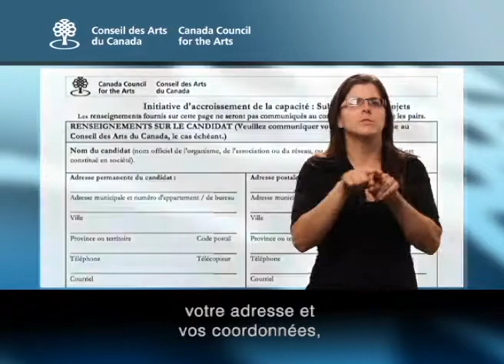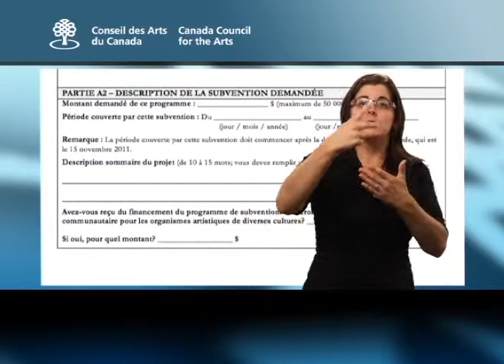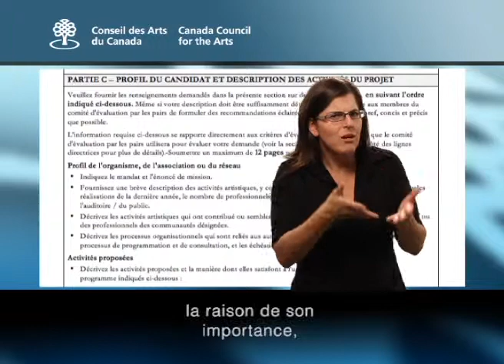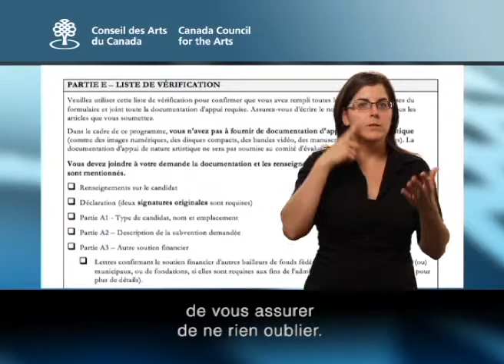Subventions de projets -- Sommaire du formulaire de demande